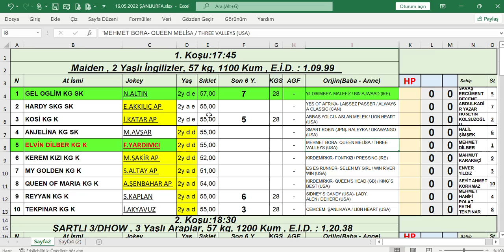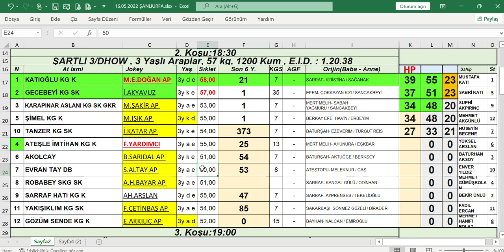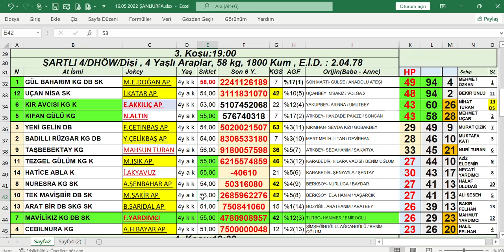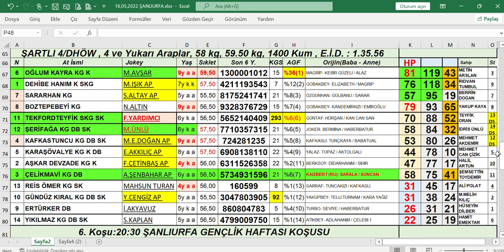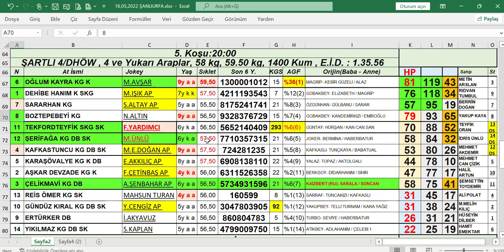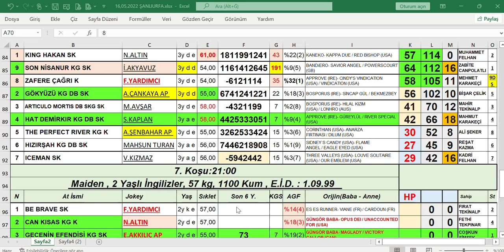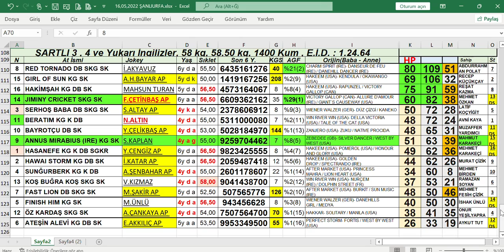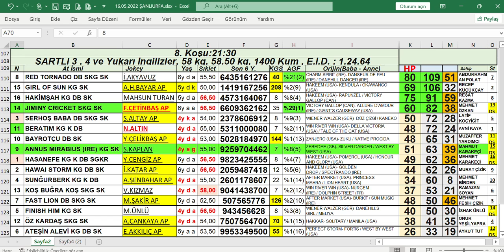16,05,2022 ŞanlıUrfa At Yarışları Handikap Analiz Bülteni